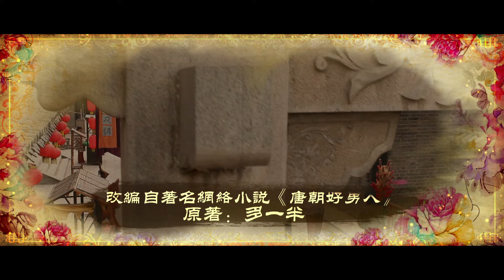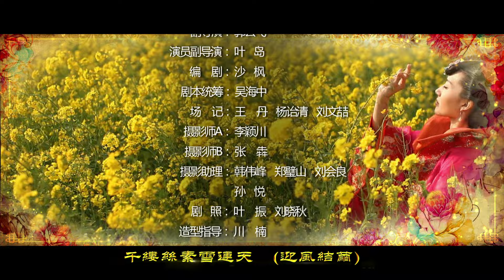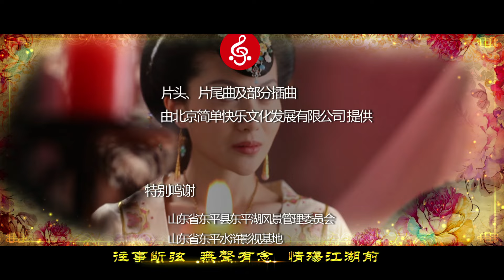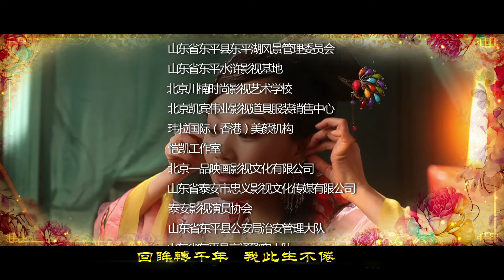唐朝好男人 第26集（张钧涵，殷旭，战菁一，张予曦 领衔主演）